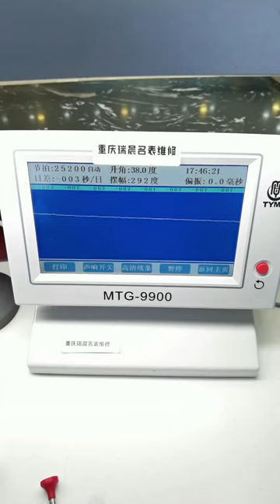Famous watch repair, be a caring watch repairer Watch maintenance Chongqing Ruichen Watch Repair Co